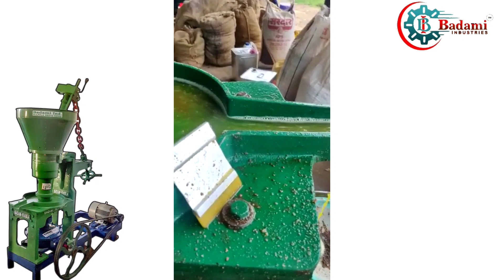Badami Industries | Customer Feedback | Mahua (moti) Seed | Cold Press Oil Machine.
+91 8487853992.